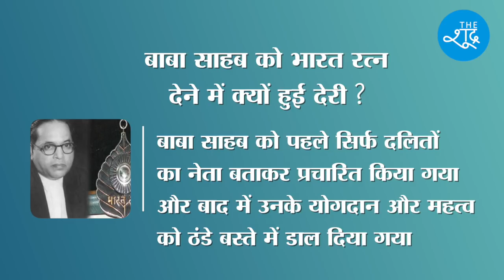Dr Ambedkar को Bharat Ratna Award मिलने की पूरी कहानी |भारत रत्न | 31 March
31 मार्च 1990 को भारत सरकार ने बाबा साहब को मरणोपरांत भारत रत्न के अवॉर्ड देने का एलान किया था... भारत की सरकारों ने बाबा साहब के महापरिनिर्वाण के 33 सालों बाद इन्हें इस सम्मान से नवाज़ा…Dr Ambedkar को Bharat Ratna Award मिलने की पूरी कहानी |Ambedkar |भारत रत्न | Bharat Ratna | 31 March